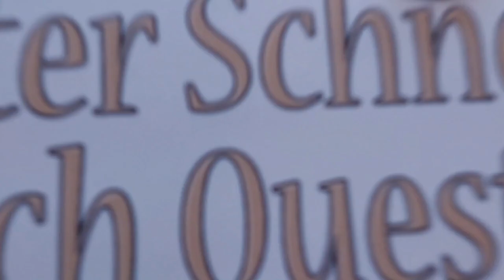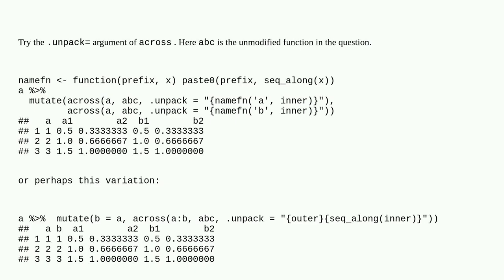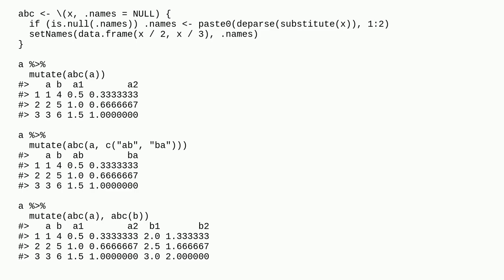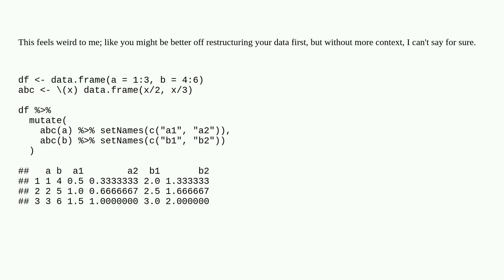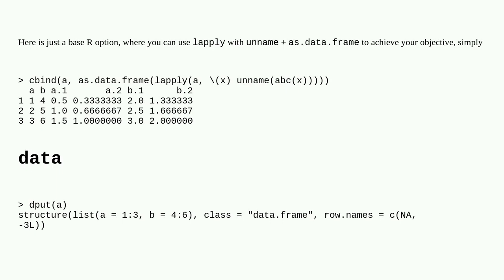How to return multiple columns from one function inside mutate and allow me to name the output co...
How to return multiple columns from one function inside mutate and allow me to name the output columns?

A special thanks goes out to the community

  dplyr r